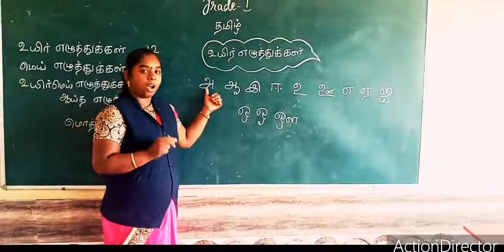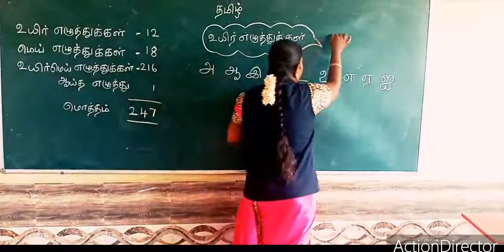SJV Grade 1 Tamil letters part-1